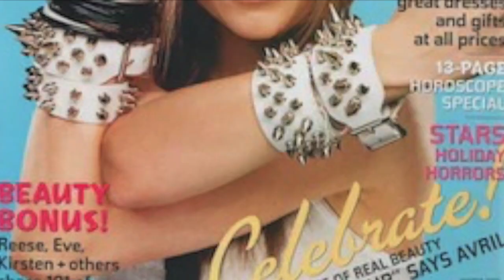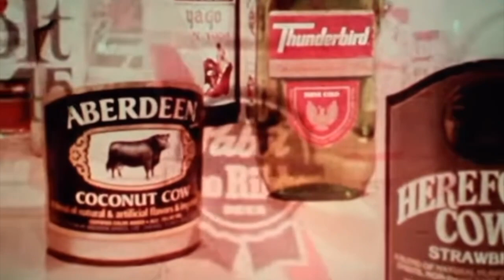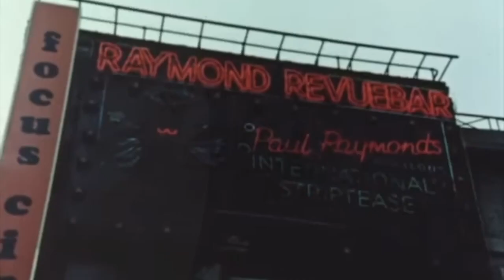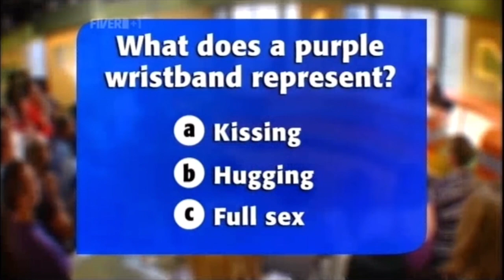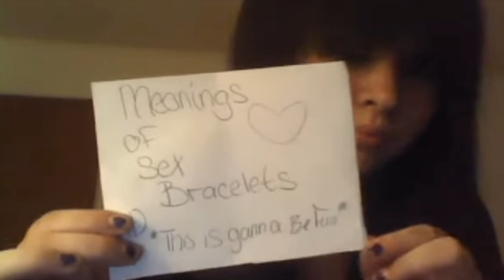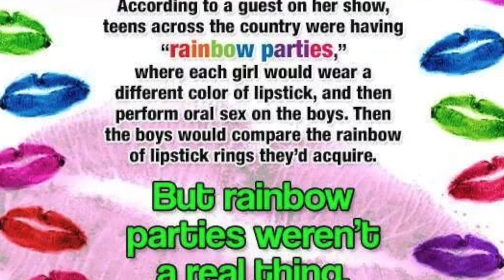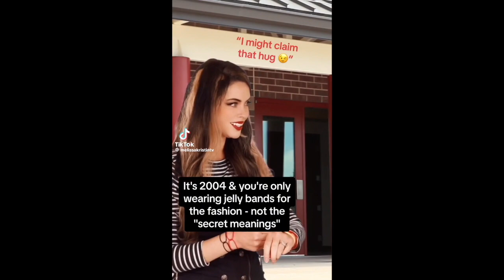EXPOSING THE SCANDALOUS LORE OF JELLY BRACELETS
Prepare to dive deep into the scandalous lore of jelly bracelets in this eye-opening video. While these colorful accessories may have seemed innocent at first glance, their origins and hidden meanings tell a much more provocative story.

Join us as we peel back the layers of history to reveal the raunchy origins of jelly bracelets and how they influenced an entire generation. From their emergence as a trendy fashion statement to the controversial rumors surrounding their supposed meanings, we leave no stone unturned in exploring the dark underbelly of this seemingly innocent trend.

Through a combination of archival footage and firsthand accounts, we shed light on the societal impact of jelly bracelets. Did they serve as harmless accessories, or did they contribute to a culture of peer pressure and s*xualization among adolescents?

Whether you're nostalgic for the early 2000s or are curious about the cultural phenomena of the past, this video offers a compelling exploration of a trend that left an indelible mark on a generation. Join the conversation in the comments below and share your thoughts on the scandalous lore of jelly bracelets.

Welcome to the scandalous world of jelly bracelets – it's time to expose the truth.